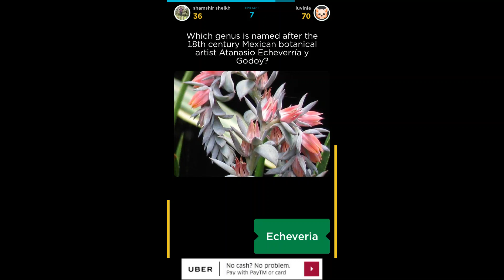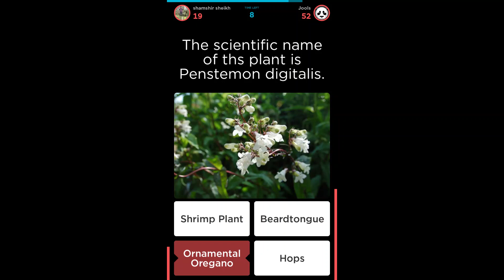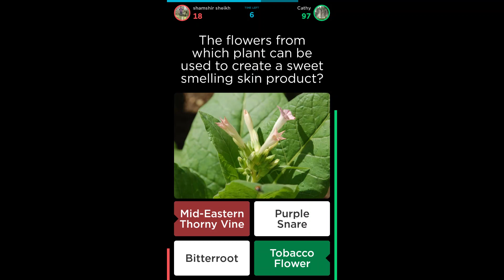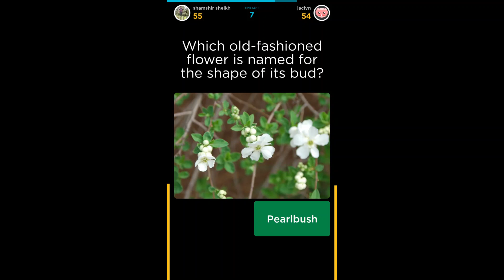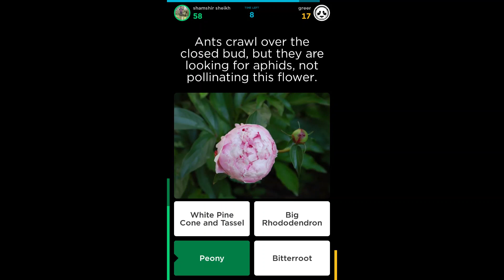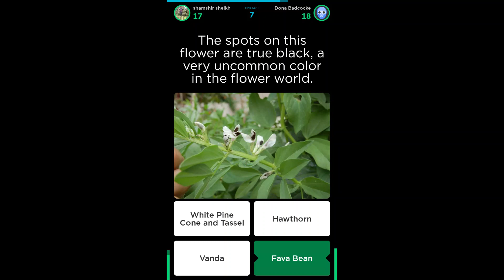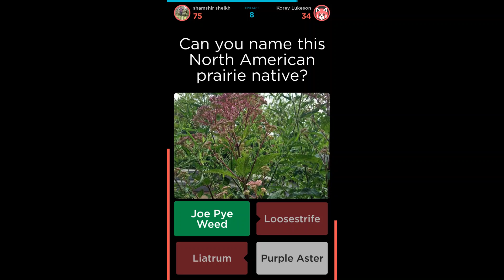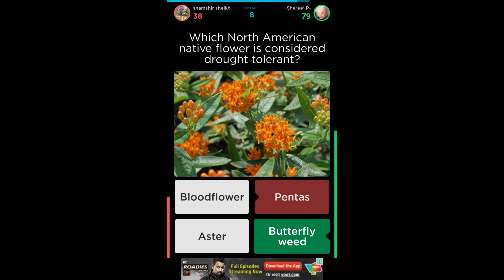Quiz Flowers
Flowers Quizzes from QuizUp App